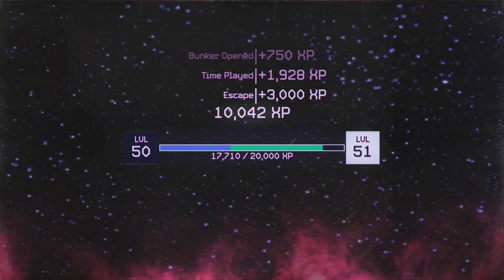Killer Klowns From Outer Space The Game